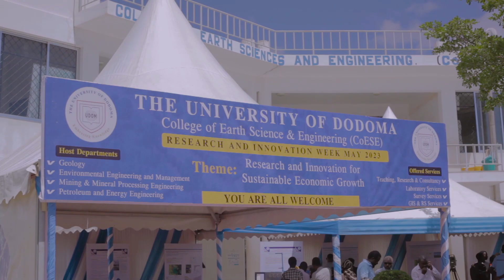Research and Innovation Week- CoESE| RIW 2023